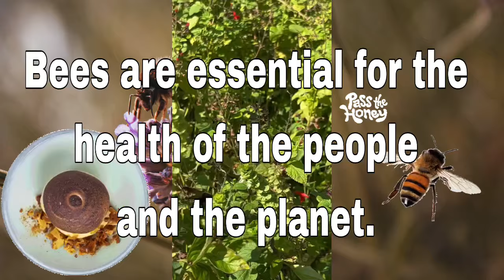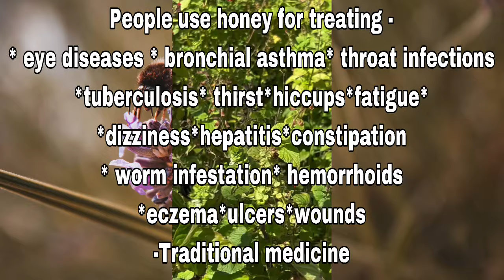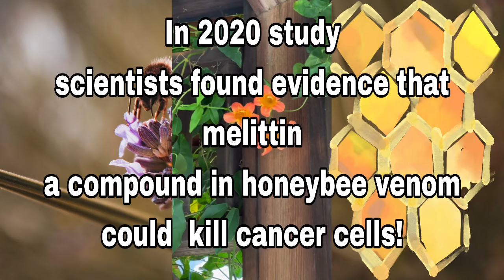”Bee- you- tiful and Buzzy Bay-Bees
“Often the little things that make the bigger impact.”
 Anthophila is the scientific name of bees, the winged insects closely related to wasps and ants. Bees have a great role in pollination. Bees pollinate one in three mouthfuls we eat.
There are 25,000 different species of bees.
The best known bee species are western honey bees.
The following are some  interesting facts about the bees:
1. The honey bee is the only insect that produces food that can be eaten by man.
2. A bee produces a teaspoon of honey (about one teaspoon) in her lifetime.
3.A hive of bees will over 55,000 miles to make a pound (lb) and can create 100 lbs of honey in a year.
4.The reason bees are so noisy is because they beat their wings 11,400 times in one minute.
5. The average worker bee lives for just five to six weeks.
6. A single bee weighs 0.0025 pounds. 4,000 bees together weigh only one pound. Each of the hive has 50,000 bees, weighing 12 pounds together.
7. Bees can fly up to 12 mph. on every foraging trip a bee will visit 50 to100 flowers  to collect nectar,
8. Bees heat and cool their own hive to keep it between 93 and 95 degrees a year.
9. A Queen Bee will ay 800,000 eggs in her lifetime.
10. Bees are remarkably tidy.
11.The hexagonal shape of the honeycomb is the most efficient shape in our world.
12. Bees communicate by dancing.
13. Bees are known to raid other hives to steal honey.
14. A honey bee colony is like a tree.

The environmentalists list five coolest things bees do for the planet and humans:
1. They can help fight cancer.
2. Bees  can predict storms.
3.They give us that sweet, stick substance.
4.They pollinate a third of our food.
5.Bees keep the global economy buzzing.
Bees are so important to the health of agriculture and the environment. The economic value of the pollination service provided by the bees is estimated about $3 billion a year.

The bees are facing some top threats and they are dying. Scientists indicate that bees are dying from pesticides, drought, habitat destruction, nutrition deficit, air pollution and global warming.

Source: Goggle , Wikipedia

Reflection:
Bees appear simple and insignificant creatures. They may not even look as attractive as the butterflies and other colorful insects. However, looking into their big role in humanity and their characteristics  and behavior  similar to human beings make these small seemingly unattractive insects valuable and BEE-YOU ti FULL ! (beautiful)

Realizing their value and the threats that they are facing DocEmrem YT channel promotes this awareness and poses a challenge to help in preserving these creatures.